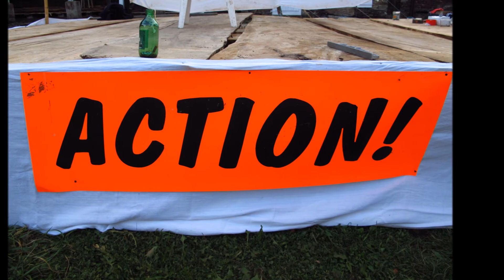Réveillon celtique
Réveillon 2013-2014 : Les Celtes vont envahir la Baie de Morlaix !